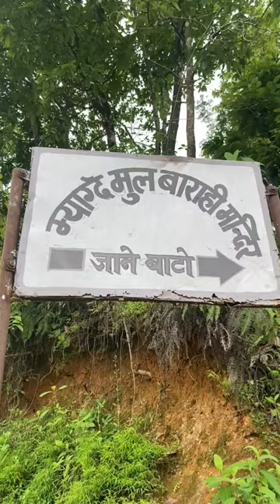myagde mul baarahi mandir tanahun myagde 2 jamune